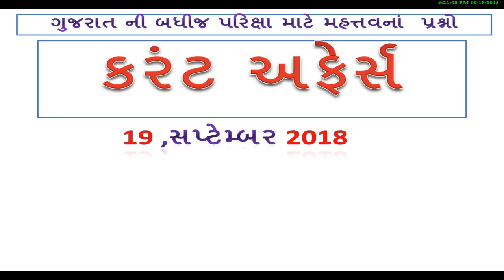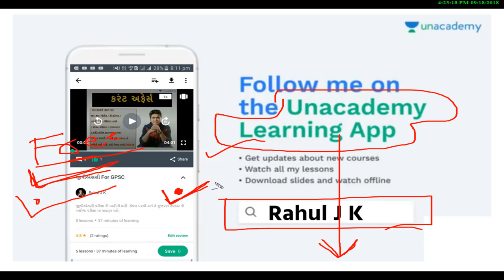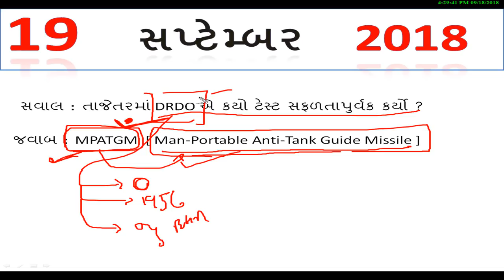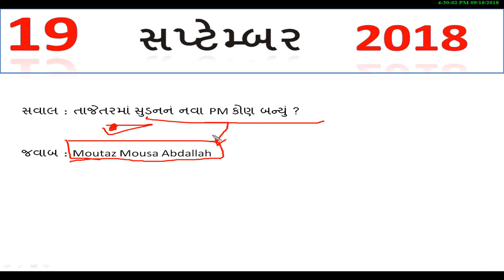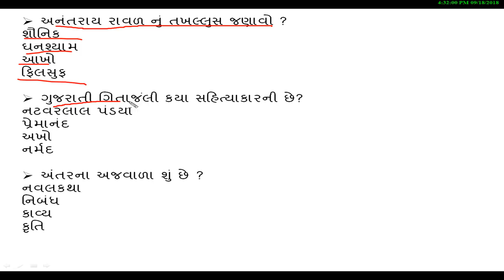19 September | daily current affairs in gujarati language | GPSC | DYSO | GSSSB | Talati 12 પાસ Jobs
Police constable exam date 2018,Gujarat Police constable exam date 2018,Police constable exam date,Gujarat Police constable exam date,Constable exam date Change,new police constable exam date 2018,police constable latest news,police constable new update,police constable lekhit pariksha 2018, Gujarat police constable lekhit pariksha date 2018,Gujarat,Police,Constable,Exam,Date. Gujarat police Constable Exam Date 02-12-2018 | Gujarat Police bharti Exam date December 2018. Today Gujarat Police Recruitment board release pressnote regarding Gujarat police Constable Exam date 2018. Gujarat police bharti 2018 exam date. So Gujarat police Constable exam will take at 28th October 2018. Basically Gujarat police Constable bharti 2018 exam date or Gujarat police Constable exam date 2018 declared through official paripatra. So may change in future. But if you want to become Gujarat police Constable then you have to prepare for Gujarat police Constable exam date 28th October 2018. Also Gujarat police Constable physical test will take in December/January month. For more details download Gujarat police Constable exam date paripatra 2018.

nayab chitnis study material
+nayab chitnis book
+Police
+Dy.So
+Only Officer